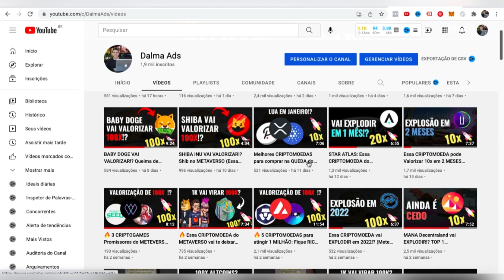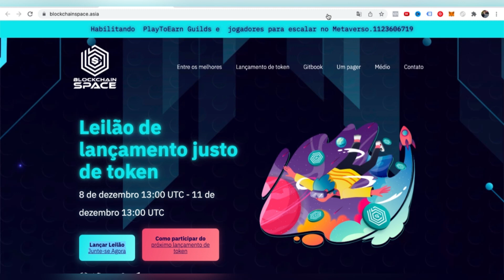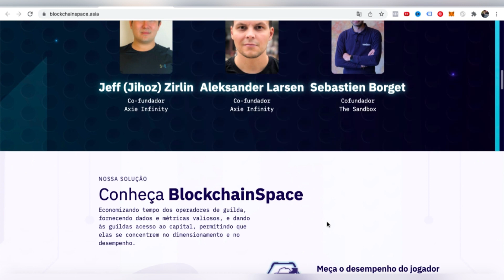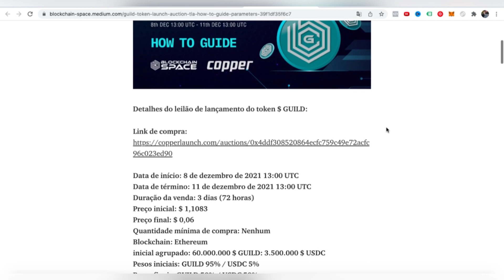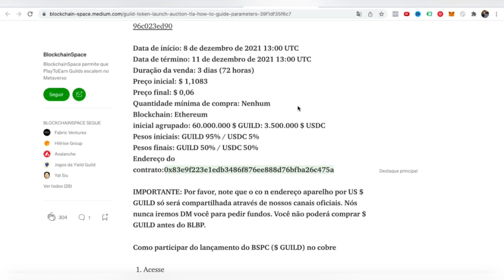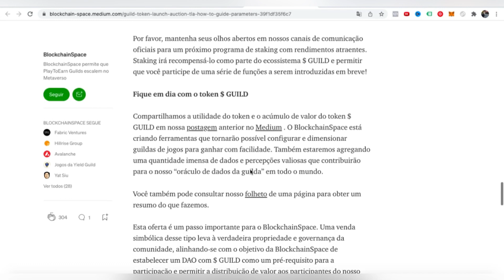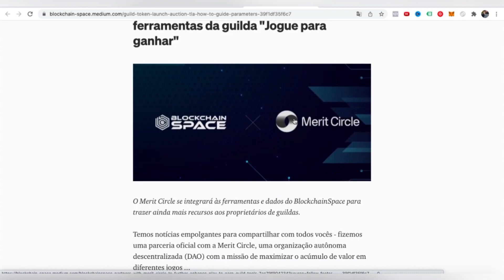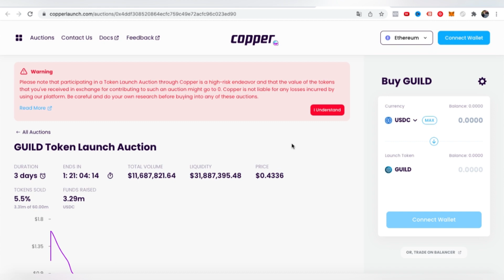🔥 Essa CRIPTOMOEDA pode VALORIZAR 100X! PARTICIPE DO LANÇAMENTO (COMPRE PRIMEIRO!) 🚀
No vídeo de hoje eu trouxe uma criptomoeda com potencial de valorização de mais de 100X!

✅ BLOCKCAHINSPACE ($ GUILD)

BlockchainSpace é um provedor de dados e infraestrutura para Guilds Play-To-Earn no Metaverso Aberto.

BlockchainSpace tem o orgulho de ter o apoio dos líderes da indústria Animoca Brands, Yield Guild Games (YGG), Crypto.com, Alameda Research (FTX), Coingecko, CMS, Arca, Mechanism Capital, Kingsway Capital e Sfermion, bem como pioneiros em NFT Games - Aleksander Larsen, cofundador, Axie Infinity, Jeff (Jihoz) Zirlin, cofundador da Axie Infinity e Sebastien Borget, cofundador do The Sandbox.

BlockchainSpace capacita Guilds para iniciar e escalar ao: 1. Construindo Academias 2. Construindo Ferramentas (ERP) e Automação 3. Construindo Pontes para Serviços Financeiros

$ GUILD é o token de ecossistema nativo do BlockchainSpace que capacita jogadores, guildas, títulos de jogos e investidores por meio da GameFi. O token $ GUILD será usado como uma camada de transação e governança que recompensa e distribui valor para todas as partes interessadas.

$ GUILD também está integrado ao MetaSports, um ecossistema de eSports nativo da Web3 com uma história de operações de torneios bem-sucedidas por meio da Lunacian Scholarship League, atendendo a Guilds of the Open Metaverse.

O portfólio de academias do BlockchainSpace (Axie Academy, Sandbox Academy), Data Feeds, Insights Reports, Dashboards e Community Management Tools posicionaram o BlockchainSpace como o “Oracle Data Guild” do Open Metaverse pronto para escalar os próximos Guilds ao redor do mundo.

Data de início: 8 de dezembro de 2021, 20:00 GMT + 7
Data de término: 11 de dezembro de 2021, 20:00 GMT + 7

Criptomoedas promissoras para novembro de 2021!

ISENÇÕES DE RESPONSABILIDADE:
Sempre verifique com um profissional antes de tomar qualquer decisão com seu dinheiro. Esses vídeos são apenas para fins educacionais e não sou responsável por suas ações de forma alguma. Nenhum conselho financeiro oficial está sendo fornecido. Nunca dê ouvidos a ninguém online que lhe diga para não consultar um profissional! Dalma Ads não está fornecendo consultoria individual sobre investimentos. Dalma Ads não está registrado para fornecer consultoria de investimento, não é um consultor financeiro e não é um corretor-distribuidor. Dalma Ads não é responsável por quaisquer ganhos ou perdas resultantes de seus investimentos em criptomoedas. O investimento em criptomoeda envolve um alto grau de risco e deve ser considerado apenas por pessoas que podem arcar com a perda de todo o seu investimento. Os investidores devem consultar seu consultor financeiro antes de investir em criptomoeda.